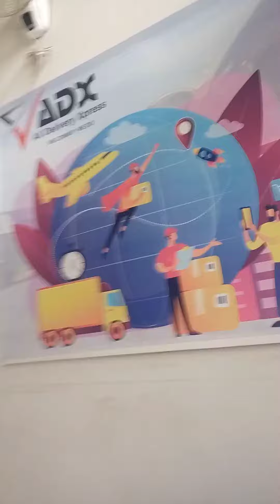June 22, 2022